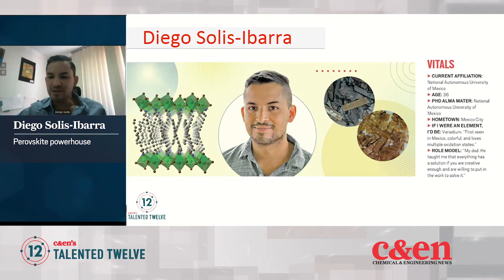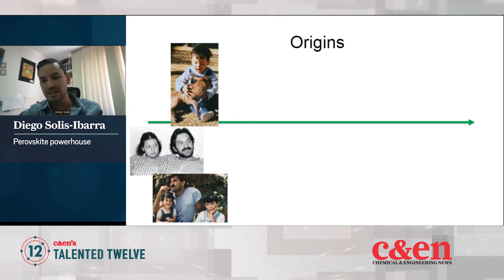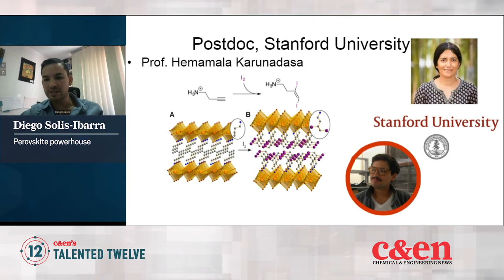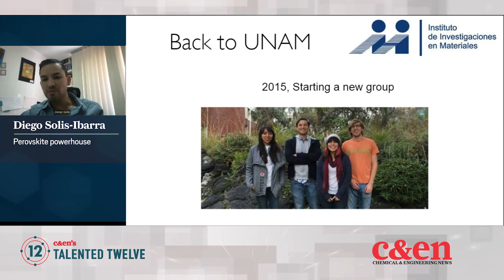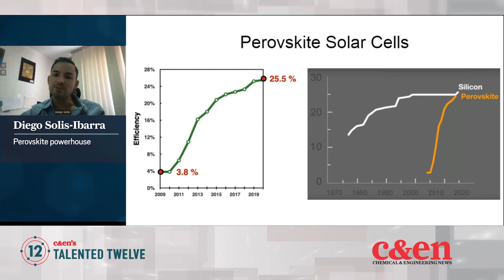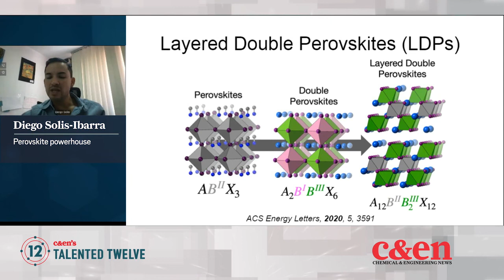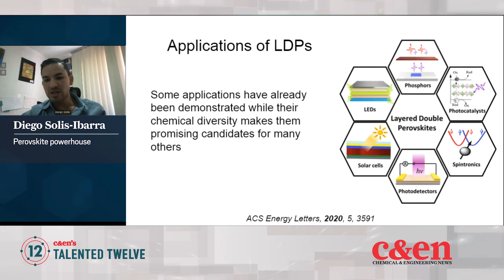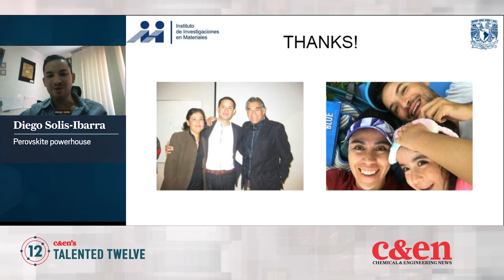Diego Solis-Ibarra — Talented 12 Class of 2021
Diego Solis-Ibarra is perfecting this family of sunlight-absorbing semiconductors. ↓↓More information below↓↓

Solis-Ibarra, one of Chemical & Engineering News’ 2021 Talented 12, spoke at C&EN’s Talented 12 symposium on Sept. 27-28, 2021.